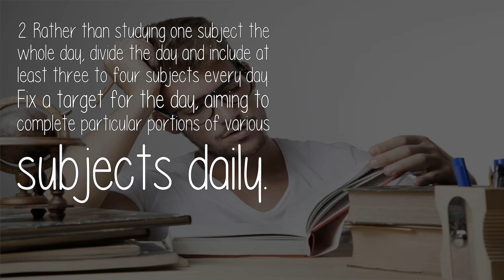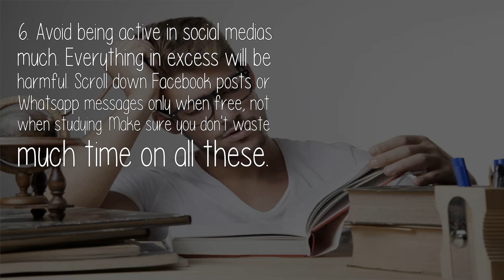How Much To Study For Class 12 Now And In What Way?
1. Make a schedule. During the initial days, you will find it difficult to follow the schedule but with time you will get used to it.